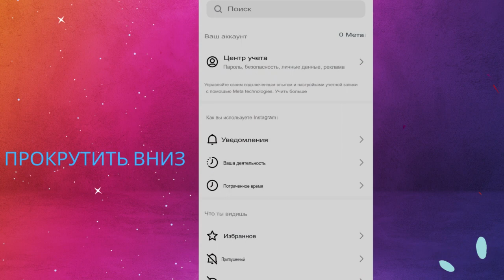Как включить одобренные вручную теги в Instagram | Последнее обновление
узнайте, как включить ручное одобрение всех тегов в Instagram, чтобы вам нужно было одобрить любую фотографию или видео, на которых вы отмечены, прежде чем они станут общедоступными.